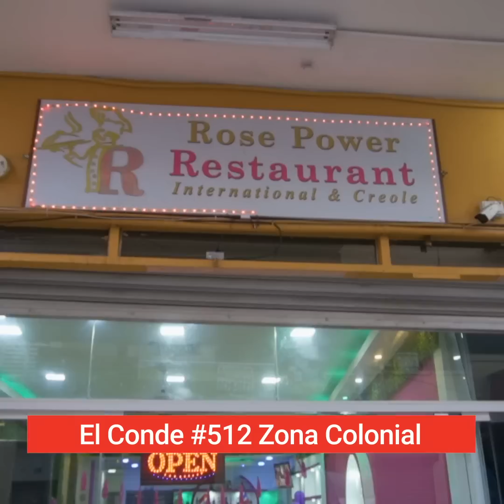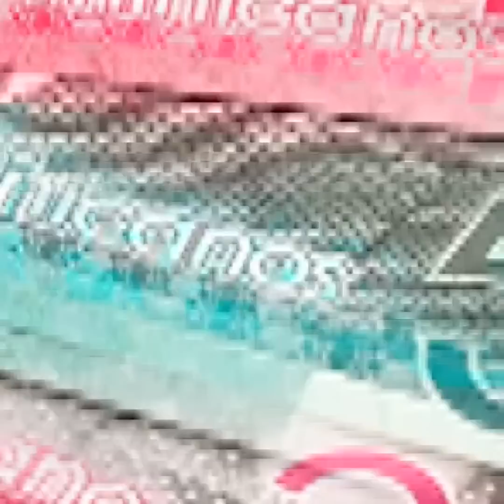Siw gade video sa ou pa ri kite yon kòmantè map peyew 😂 (LS Tour Haiti 2023) | Leonard Show